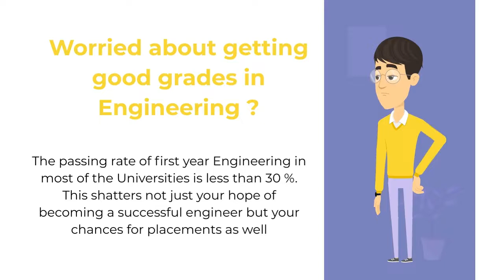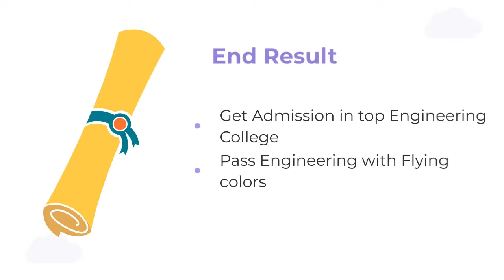Are you an Engineering aspirant? then this is the best thing that can happen to you. Shoo-in St...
Engineering Admission Counseling and Engineering Foundation Course